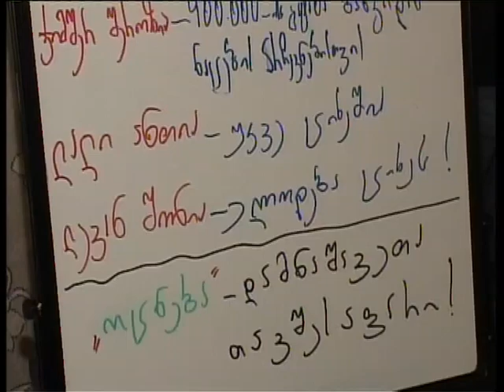„სამეგრელოს ხმის" ლიდერი მუქარის ზარებსა და მის შესაძლო ლიკვიდაციაზე საუბრობს.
„არასაპარლამენტო ოპოზიცია" საგანგებო განცხადებას ავრცელებს.განცხადება დღეს  ბლოკის ოფისში საკრებულოს თავმჯდომარეობის კანდიდატმა ციცინო შენგელიამ და მერობის კანდიდატმა ირაკლი ღურწკაიამ გაავრცელეს. მედიისთვის გაკეთებულ განცხადებაში ნათქვამია რომ „სამეგრელოს ხმის" ლიდერის მისამართით ხორციელდება მუქარის ზარები და შანტაჟი. სამეგრელოს ხმის ლიდერი თენგიზ ჯგუშია „ქართული ოცნების" აქტივისტის სოფო წითლიძის სატელეფონო ჩანაწერს ასაჯაროებს, სადაც ისმის ქალის ხმა რომელიც  ჯგუშიას ასე მიმართავს.თენგიზ ჯგუშია აცხადებს, რომ სოფო წითლიძის სატელეფონო ზარი გუბერნატორ ლევან შონიას პირდაპირი დაკვეთით განხორციელდა. ჯგუშია მის მოსალოდნელ ფიზიკურ ლიკვიდაციაზეც საუბრობს.სამეგრელოს ხმის" ლიდერი სამეგრელო-ზემო სვანეთის პოლიციის მთვარი სამმართელოს უფროსს გრიგოლ ბესელიასგან საქმის აღძვრას მოითხოვს. სოფო წითლიძე სატელეფონო კომენტარში არც უარყოფს და არც ადასტურებს ჯგუშიასთან დარეკვის ფაქტს და აცხადებს რომ თენგიზ ჯგუშიას ფსიქიკური პრობლემები აქვს. რაც შეეხება სამეგრელო-ზემო სვანეთის გუბერნატორს,  ლევან შონია თენგიზ ჯგუშიას განცხადებას უკომენტაროდ ტოვებს.